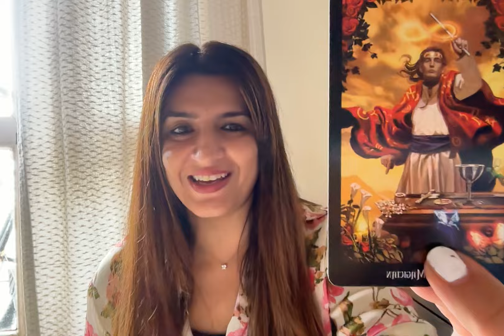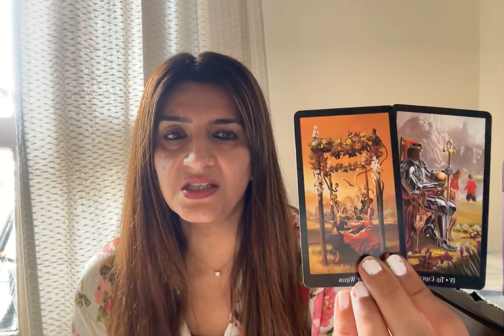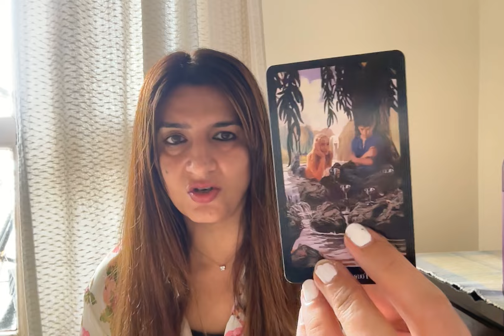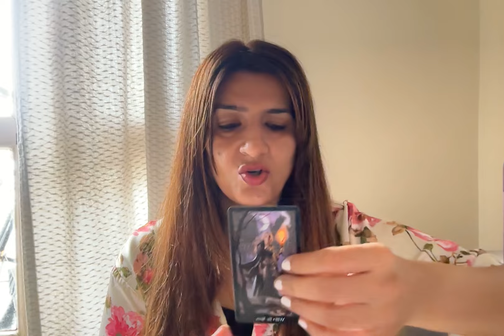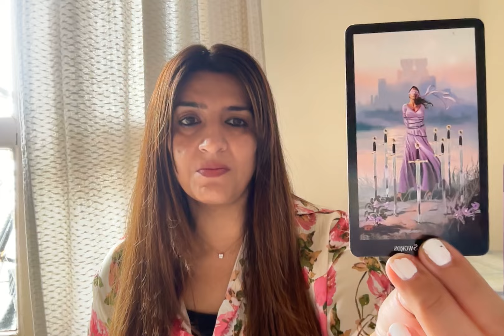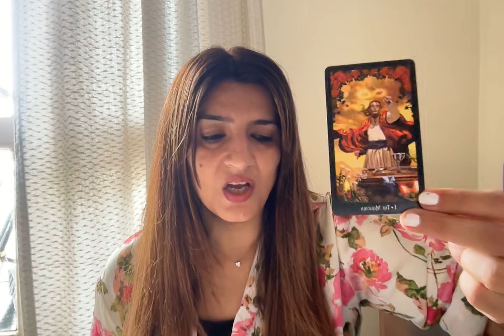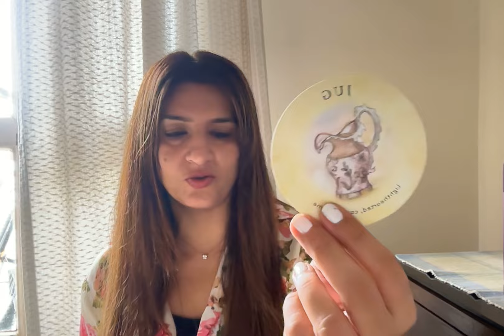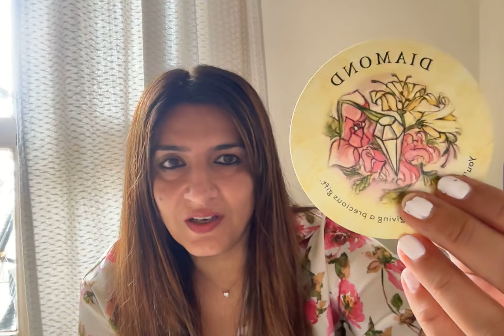Proposal. Stability. Next 24 hrs. There's nothing that can't be fixed! MOST AMAZING & ACCURATE 💯❤️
Pls write your country of residence

I am a psychic, intuitive tarot reader. A medium and an empath. I can read and sense from your pictures and predict.

I work with my Ascended Masters, Spirit Guides and ARCHANGELS.

This does not take the place of any medical diagnosis or legal advice. Any major decisions should be consulted by a professional. This does not take the place of that.

Tam Predicts White Magic Spells is not responsible for any decision that you may take.